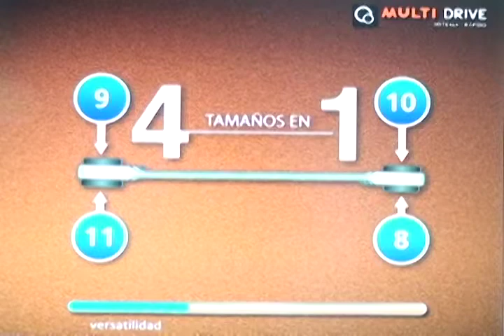Importadora Quigo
Compartimos con ustedes un material de nuestros compañeros de Importadora Quigo